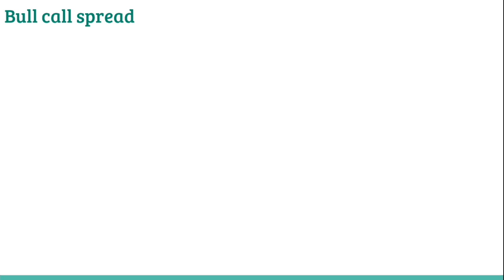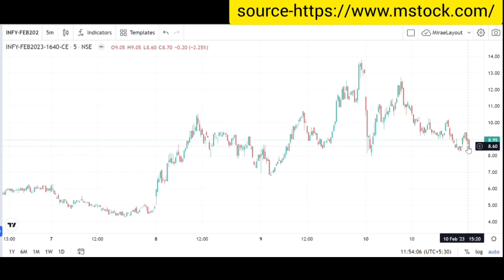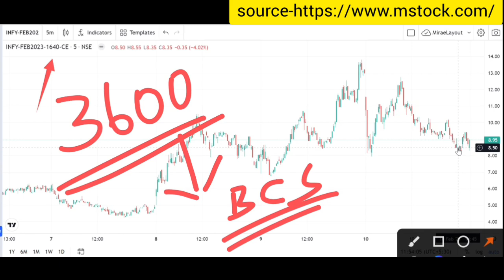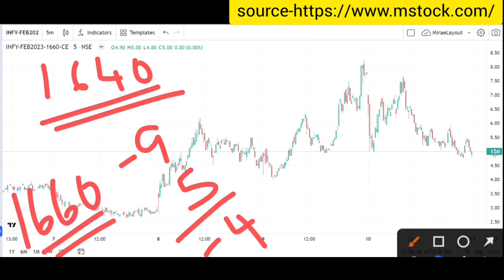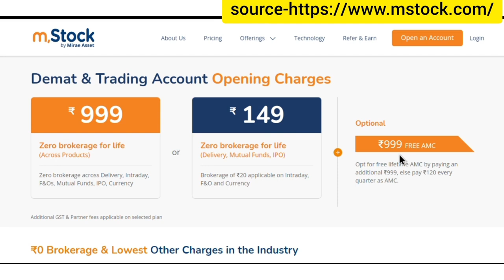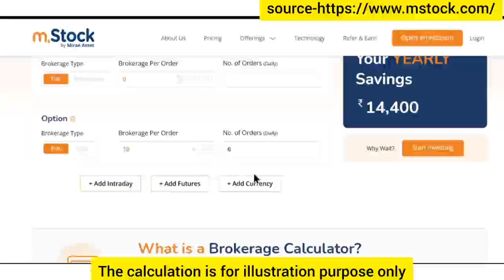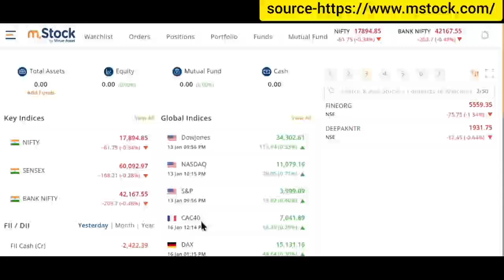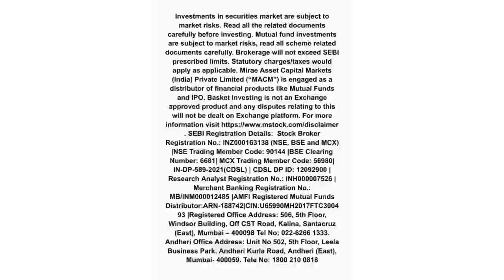Bull call spread option trading strategy|Option trading strategies explained in kannada|Option trade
ZERO Brokerage Demat and Trading Account across all segments including Intraday, FnO, Delivery, IPO, Mutual Fund, ETF's

aylist?list=PLcn5g7OYrOmPUmHhoWZdnldnUBKAqVylc